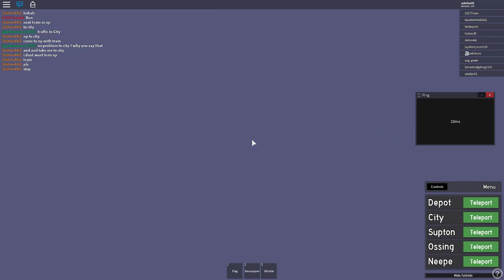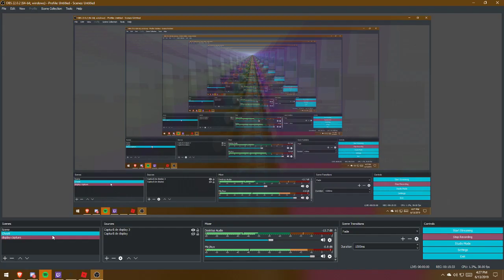BUN VENIT VACANTA!!Credca ar fi bine sa conducem si noi umpic ;)